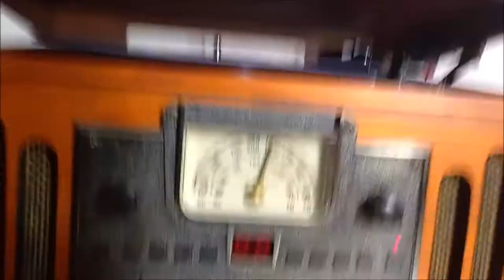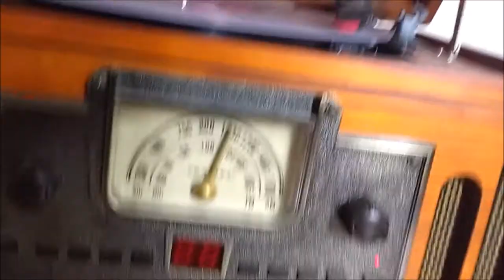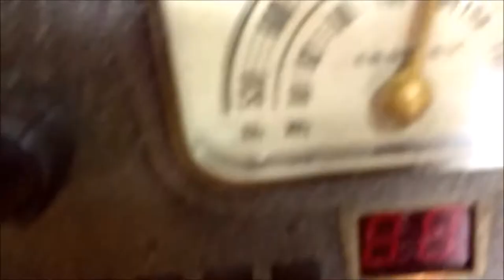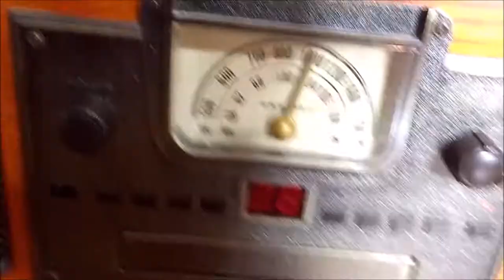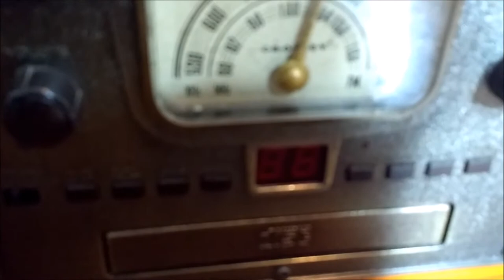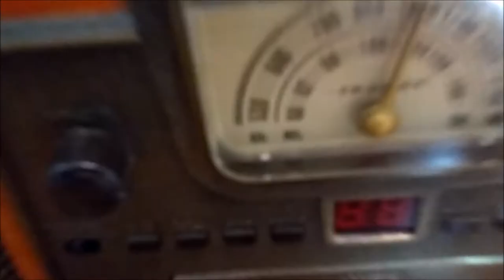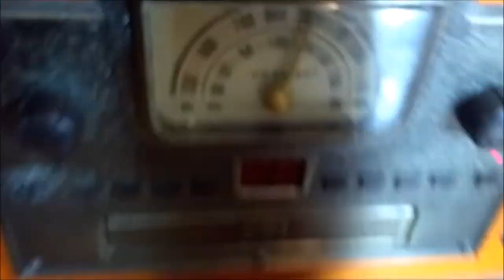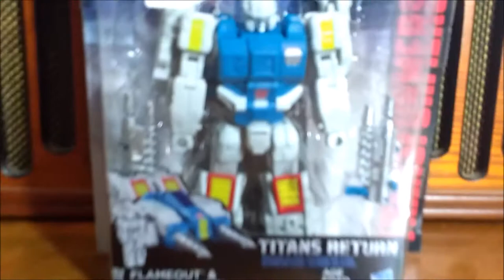Transformers Soundtrack listening & Commentating 1984 Vinyl Records Played On Crosley Turntable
Hey everyone !  Hope you guys had a good East?   It took a few days to finally meet up with my sister to get this record player but now that I got it I can say it was worth the wait, I hope you guys can say the same after listing to it.